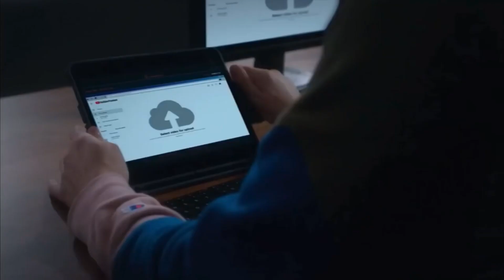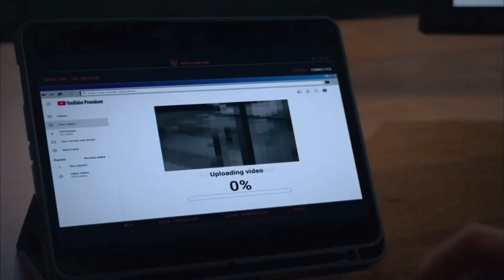Cobra Kai | Hawk | All Scene season 5